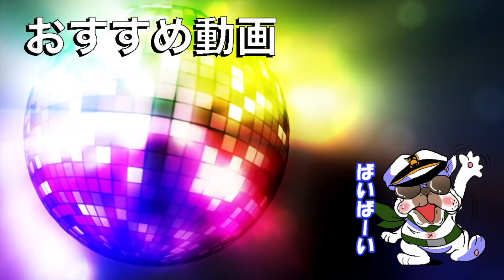【晒していいとも#170】経験ある女の子から逃げるな!!だからDTなんだ！！【BO3】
＊この動画のカテゴリーは性教育です。

★COD:WW2（コールオブデューティワールドウォー2）の再生リストはこちら

＊ID【@qcb4132r】